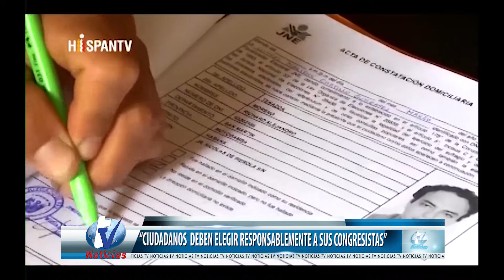TvNoticias “Ciudadanos deben elegir responsablemente a sus congresistas”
Víctor Vargas, economista y ex candidato a la alcaldía, manifestó que los ciudadanos tienen la gran responsabilidad de elegir a sus próximas autoridades.